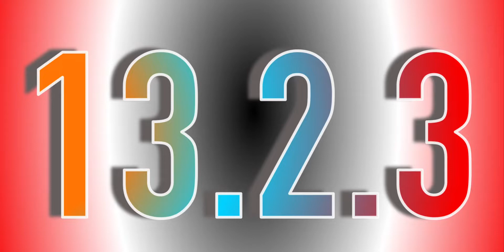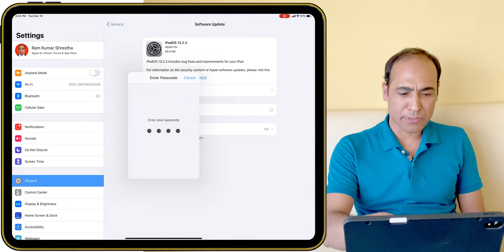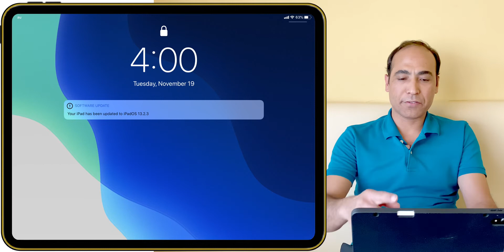iOS 13.2.3 & iPadOS 13.2.3 Released! If you have Problems ! Update Now!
Note : In my channel presents some Basic knowledge of Technical tips, Japan Beautiful Place’s Blog, Unboxing, Reviews and mobile application Tutorials etc.

Hello Guys, in this video you know about iPadOS 13.2.3 & iOS 13.2.3 Updates are good. I think this is the most stable version of iOS Updates after 1day full Use!!!

Download Kinemaster Application : KineMaster - Pro Video Editor by NexStreaming USA, Inc.

Video shoot by : iPhone 11 Pro Max
Video shoot by : iPhone X
Editing video on : iPhone X & iPad Pro 3 12.9”
Video editor software : Luma fusion Paid version of App Store.
Video Frame Aspect ratio : 2:1 360 Mono
Video Resolution : 4K (3840x1920)
Frame rate : 30 FPS
Video Quality: Standard (50 Mbps)
Video Codec : H264
Audio Quality: 44.1KHz
File Format : MPEG4 (.mp4)
360 DegreeVR : Normal Video